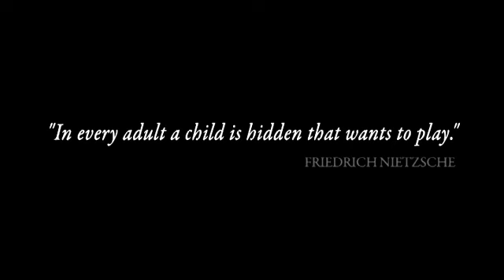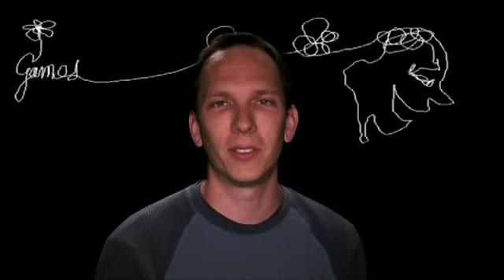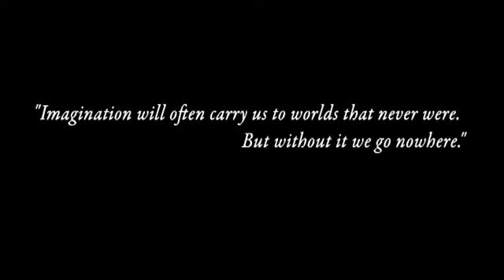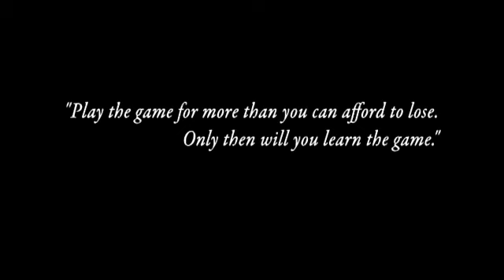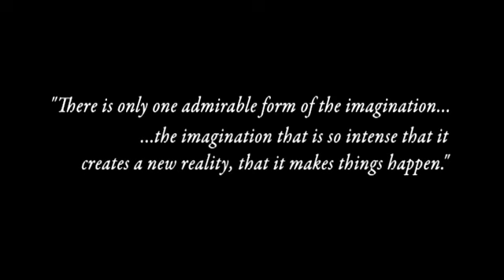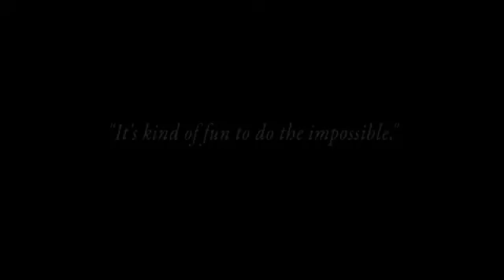The Storytellers of Walt Disney Internet Group - June 2008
Due to the unexpected merging of two divisions within Disney, the messaging of this meeting was entirely changed and this video was never actually shown to the Cast Members of Disney as planned. A fun and clever video, I helped do some of the graphic design work. My name can be seen in the end credits under "Eric Muss-Barnes : Visual Artist"